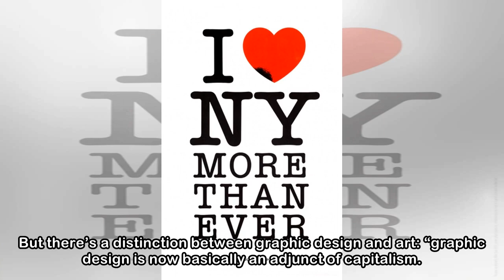I Heart Posters: the graphic design of Milton Glaser – in pictures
Cave paintings, thinks Milton Glaser, are the earliest posters. “Those images create reactions today with the same potency they must have had when they were made. It’s extraordinary that this form of ...